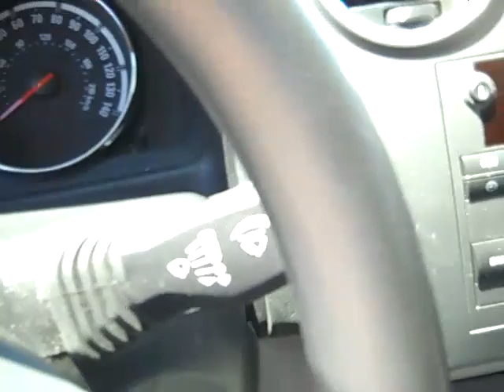2008 Saturn Vue XE (23109B) - Al Serra North Colorado Springs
2008 Saturn Vue XE (stock # 23109B) - Al Serra North Colorado Springs